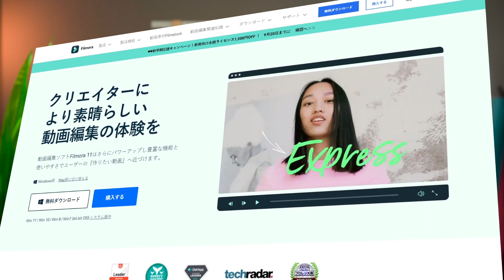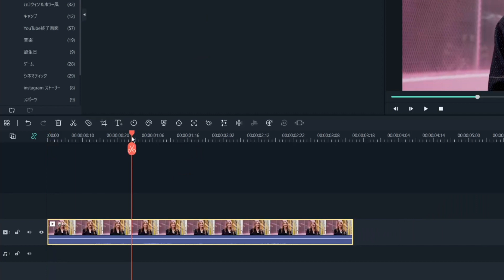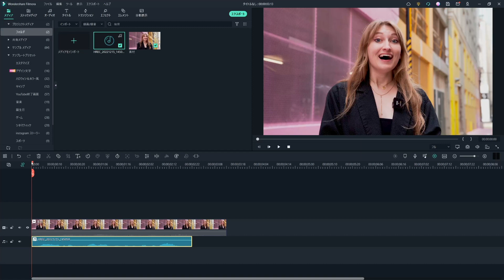すぐ使える！屋外でうまく撮影するポイント・5選｜Wondershare Filmora(Windows＆Mac)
今回の動画では、屋外でうまく動画を撮影する方法を紹介するよ。Vlogやミュージックビデオなどの撮影に活用できるので、ぜひ最後まで見てね。

ユニークな場所や面白い建築物で撮影するのは、とても楽しいよね。
ただ、視聴者を魅了する美しい景色は、必然的に多くの人をひきつけるから、撮影しにくいこともありうるんだ。

00:00　屋外でうまく動画を撮影する方法
01:10　撮影の準備
02:18　撮影のコツ
03:18　ライディングのコツ
03:36　オーディオ収録
04:16　アフレコを入れる方法

あなたのお気に入りの撮影スポットをぜひ下のコメント欄で教えてね。

YouTube初心者必見！一人で行う動画撮影のテクニック・4選

​ー⭐ー⭐ー⭐ー⭐ー⭐ー⭐ー⭐ー⭐ー⭐ー